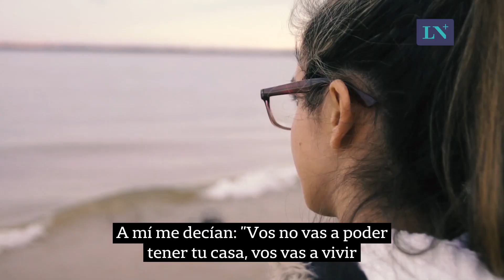¿Cómo es ser madre adolescente?